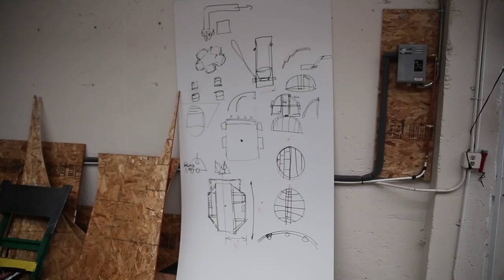Portland State's Flugtag team: The Wingineers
A team of Portland State University (PSU) engineering students are putting the finishing touches this week on their Viking-themed human-powered flying machine. It will fly, fall, or fail at the Red Bull Flugtag event on Saturday, August 1.

Red Bull Flugtag, which translates to “flying day” in German, has taken place worldwide for 22 years. It dares both the brave and brainy to design, build and pilot homemade, human-powered flying machines. Teams are judged on flight distance, creativity and showmanship.

PSU’s team was selected from a pool of several hundred applicants to be one of 45 teams attempting flight from a 28-foot platform over the Willamette River. The American record for the furthest flight is 258 feet. Team members include Erich Schafermeyer, Walter Woods, Carlos Mariscal, Troy Brown, Cameron Tribe, J. Steve Pierce, Jaime Rodriguez, Chris Clark, Shadman Samin, and Tim Gluzow.

The event will be held Tom McCall Waterfront Park in downtown Portland.